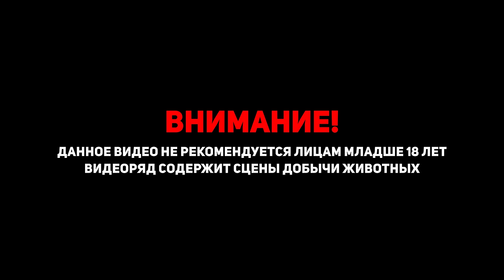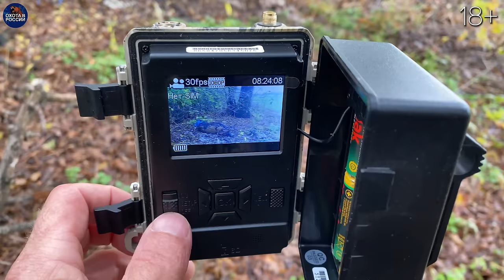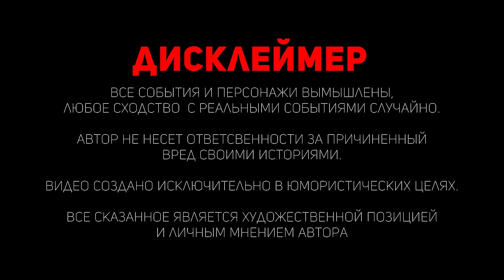ОХОТА на ВОЛКОВ, используя БАРАНА на ПРИМАНКУ. СУПЕР ФИЛЬМ для ОХОТНИКОВ!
Охота на волка, используя барана на приманку. Юрий Семенов расскажет все секреты охоты на волка и шакала. Волчатник Юрий Юрьевич спасает многих фермеров от хищника, знает повадки волков и выслеживает их долгое время.  В процессе использует фотоловушки и приманки -  волчье лакомство. Фильмы от Юрия Юрьевича - наглядное пособие для охотников.